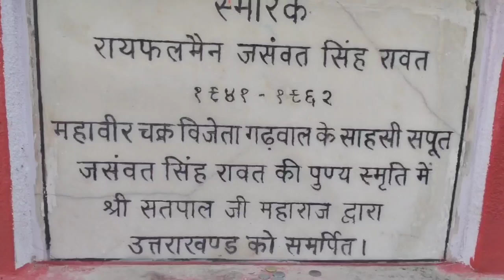राइफलमैन जसवंत सिंह रावत (नेफा के नायक) || Uttrakhand || shorya rawat vlogs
Vlog #7

In this video we have talked about Jaswant Singh Rawat and told many things about him.
Through this video I have tried to tell maximum things about Jaswant Singh Rawat that how he fought alone with Chinese soldiers And he killed about 300+ Chinese soldiers.
In this vlog the village of Jaswant Singh Rawat and his memorial has also been shown.
So watch the video carefully, i hope you like this video

PEACE 🕊️